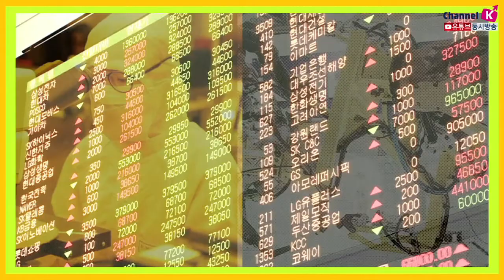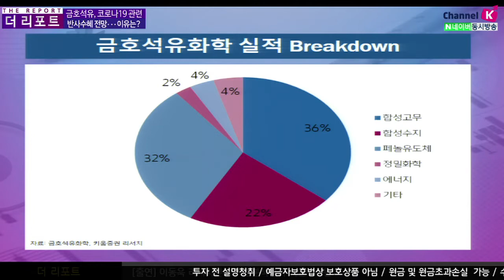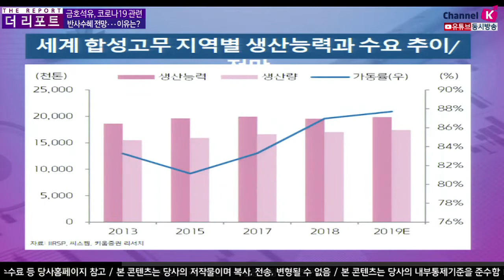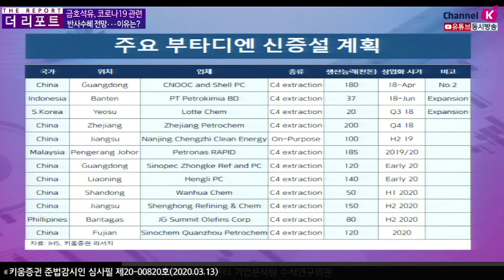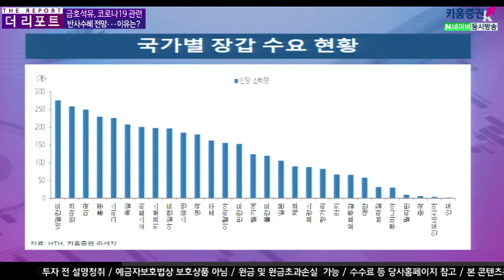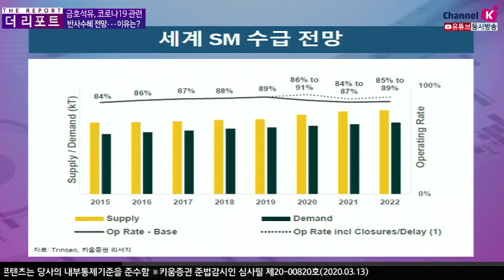​[주식투자][기업분석] 더리포트 / 금호석유, 코로나19 관련 반사수혜 전망 및 이유는? (20.03.13)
코로나19 확진자 급증에 따라 3월 이후 전방(자동차/타이어) 수요 감소,
LNG/유가 하락으로 인한 SMP 동반 하락 등으로 동사 올해 1분기 실적 둔화가 예상
하지만 타경쟁업체 대비 양호한 실적 흐름이 예상​

공급 증가 제한, 정기보수/트러블/불가항력 선언으로 타이트한 수급을 지속하였던
AN시장은 향후 안정화될 것이며 중국 증설분의 가동이 예상되기 때문

코로나19 확진자 확대로 말레이시아 니트릴 장갑 업체들의 판매량이 증가하며
금호석유의 NB Latex 수요도 동시에 증가하고 있음
또한 작년 15.4만톤의 증설로 NB Latex 세계 1위 시장 점유율을 지속하고 있음
최근 AN/BD 가격 하락으로 관련 스프레드도 여전히 견고한 수준을 유지​

김주연 채널K 앵커, 이동욱 수석연구위원 키움증권 리서치센터
​「좋아요」와 「구독」 잊지 말고 눌러주세요​​​